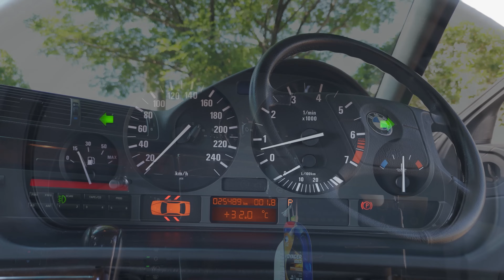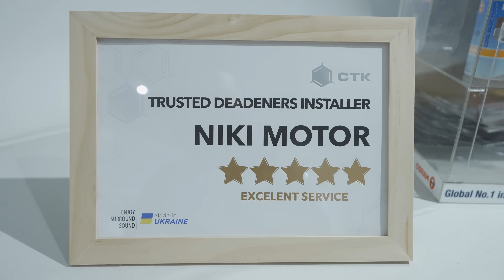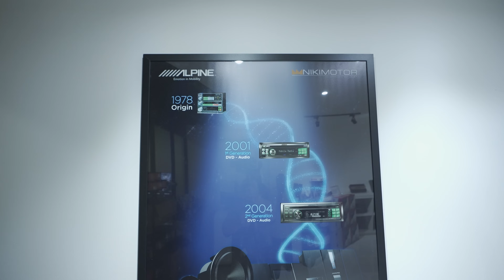DAILY VLOG EUROHAUZ PERTAMA DI TAHUN 2024 UPDATE STOCK SAMA PASANG AUDIO FORTUNER VRZ DI NIKIMOTOR